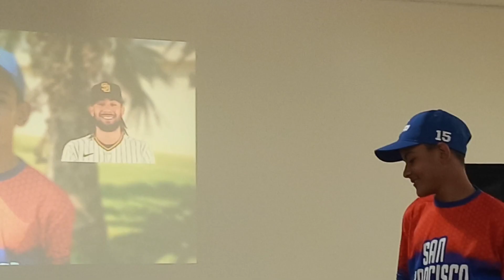El Latinoamericano Infantil de Pequeñas Ligas regresa a Venezuela: Conoce las selecciones y sedes